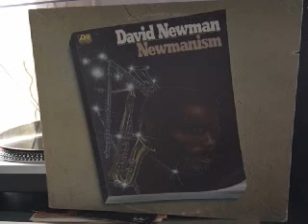David Newman Song For The New Man